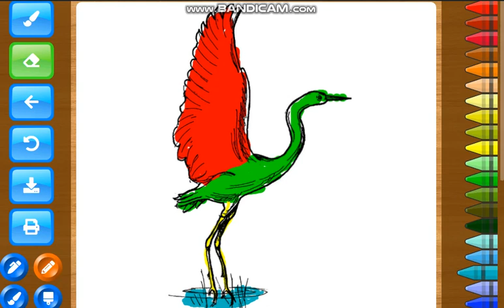Bittern Alone Coloring Pages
Here is the kids world coloring. We update almost all categories about coloring on our website Coloringcool.com.  You can come here and enjoy all coloring as you like. If you are child, you can choose the suitable by following your age and your hobby such as Ankylosaurus, Mosasaurus, Plesiosaurus, car, spiders...for boy or Princess, Frozen, Flower, cooking, Animal...for girl. Each category in site give you the different mean but they have a common effect that helps you to have perseverance, through coloring from the smallest detail.  If you are an adult, you can choose images and make coloring as well. It can help you reduce stress, worries in life.